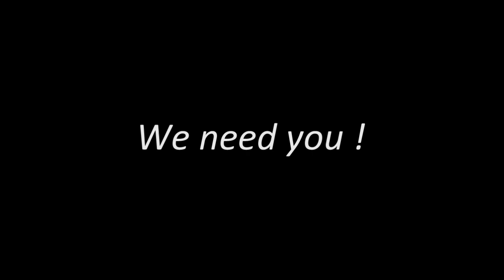I dont understand - Seal Online Blade Of Destiny